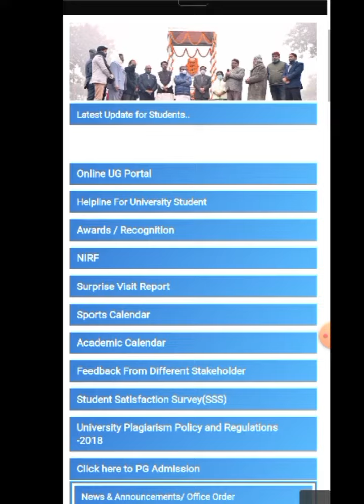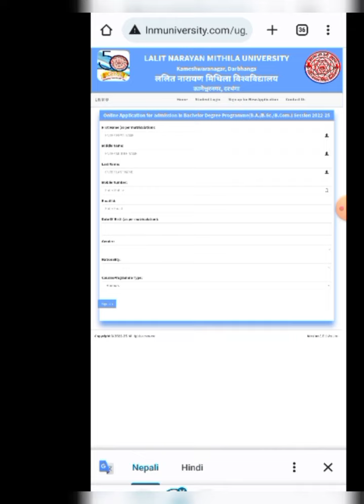Lnmu B.a B.sc B.com admission online apply 2022 | lnmu part 1 online admission link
Lnmu B.a B.sc B.com admission online apply 2022! lnmu part 1 admission online apply link